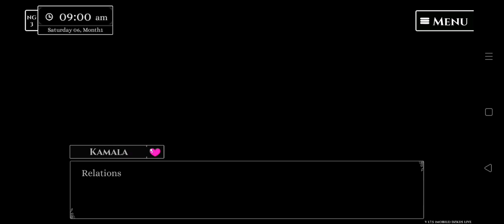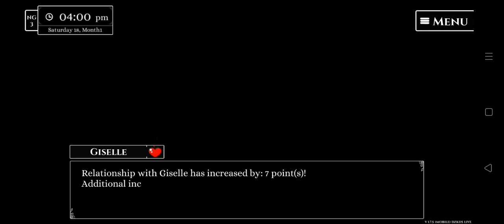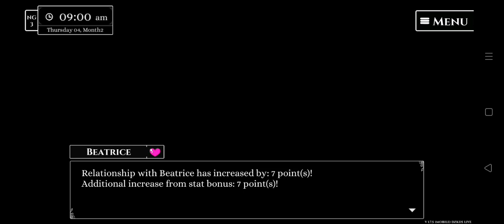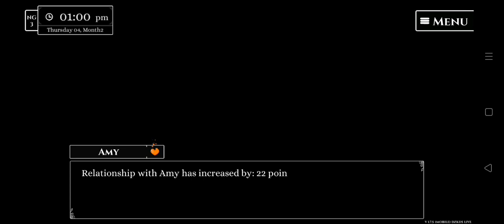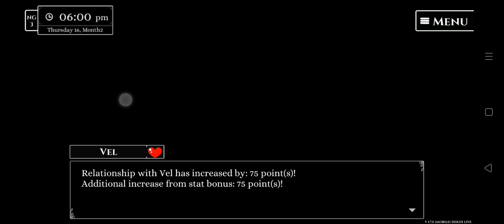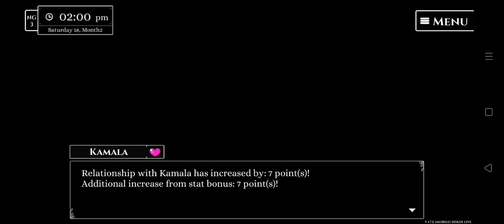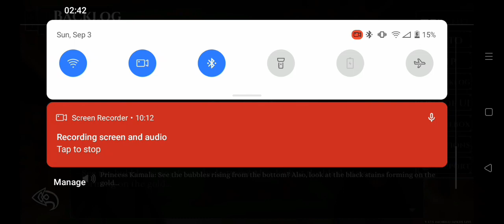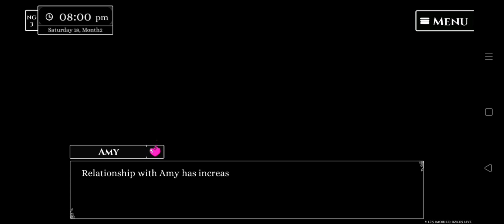Love Esquire Mobile - Pinoy Game Comedy RPG - Vel wins the Lady Of The Lake Festival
***WARNING: THIS EPISODE CONTAINS FAN SERVICE***

Love Esquire is a an RPG Dating Sim that is ported to PC, Nintendo Switch and Android. It is made by a Filipino company Yangyang Mobile

In this episode, Vel is crowned the new Lady Of The Lake. Also conspiracies are starting to unfold

I will be posting additional gaming tips in the comments section